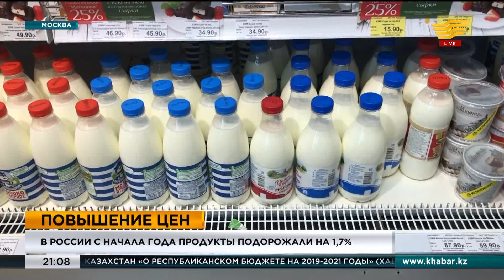В России с начала года продукты подорожали на 1,7%